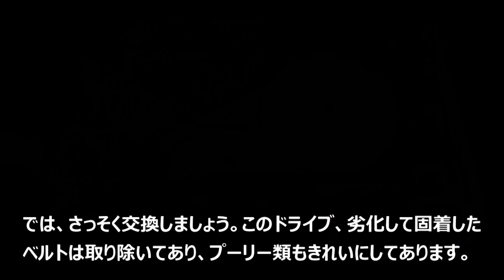Yamaha製シンセ用FDD（ベルトドライブ）のベルト修復 ミツミ D357B 0002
ヤマハの昔のシンセ、およびエレクトーンは、以前は3.5インチ2ddタイプフロッピーディスクというものを使っておりました。
その一つ、主にSY77/99/V50に使われていたのが、このミツミ製のFDDで、ベルトドライブでした。
このベルト、実は劣化しやすく、故障のほとんどがベルト切れ。
さすがにヤマハも頭を抱えたのか、途中からTEAC製のダイレクトドライブタイプ（昔のデスクトップパソコンではおなじみのドライブ）に変わっておりました。映像にはありませんが、ケーブルの本数や配線が違うため、変換アダプタも付属していたようです。

しかしながら、純正ベルトは当然すでに生産中止で入手不可。
そんな時に頼れるのが、モビロンバンドです。
最初聞いたときは「これ使えるの？」と疑っていましたが、なんのなんの。
他の動画のクイックディスクドライブ修理でもお伝えしている通り、十分実用的です。

ミツミのD357Bドライブには、折径：90ｍｍ　カット幅：3ｍｍ　厚み：0.3ｍｍのタイプのものをつかいました。
アマゾンでも手に入ります。型番はMB-9033TAです（この後に続く型番は重さや量になります）。

みなさんで修理にチャレンジする場合に参考になれば幸いです。

なお、映像内ではすでに終わっていますが、必ずプーリーなどに固着したベルトはすべてきれいに取り除いてください。
でないとベルトが外れたり、回転ムラを起こして正常な読み書きができなくなる恐れがあります。